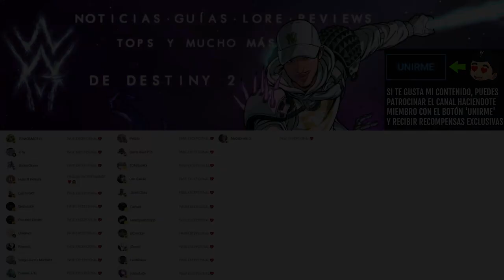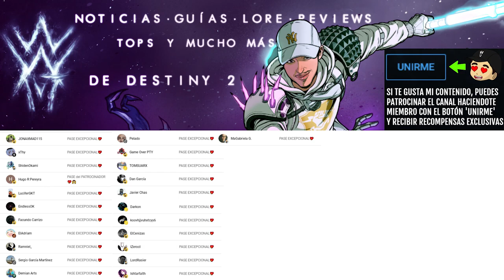COFRE SECRETO #1 en RAÍZ DE LAS PESADILLAS! - Localización y Guía Destiny 2 Eclipse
✨¡SÍGUEME!

⏰MARCAS DE TIEMPO:
0:00 Intro
0:42 COFRE SECRETO #1 en RAÍZ DE LAS PESADILLAS
1:41 Outro

📰Fuentes de información mencionadas en el video:
(Ninguna)

💠💻MI PC:
• CPU: AMD Ryzen 7 5800X 3.8 GHz 8-Core Processor
• GPU/ Gráfica: Gigabyte GeForce RTX 3060 12 GB
• PLACA BASE: Asus ROG STRIX B550-F GAMING (WI-FI) ATX AM4
• CPU Cooler: Corsair H100i RGB PLATINUM 75 CFM
• Memoria RAM: Corsair Vengeance RGB Pro 32 GB DDR4-3200 CL16
• ALMACENAMIENTO: Samsung 970 Evo Plus 1 TB M.2-2280 NVME
• TORRE: Corsair iCUE 465X RGB ATX
• FUENTE: Corsair 850 W
• Monitor: MSI Optix G241 23.8" 1920x1080 144 Hz